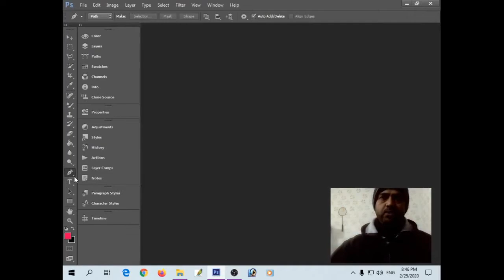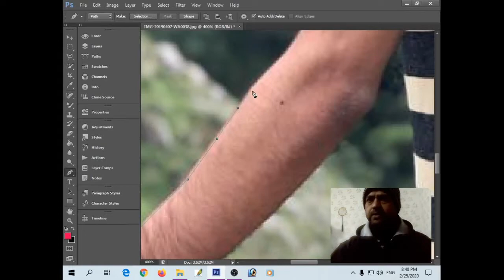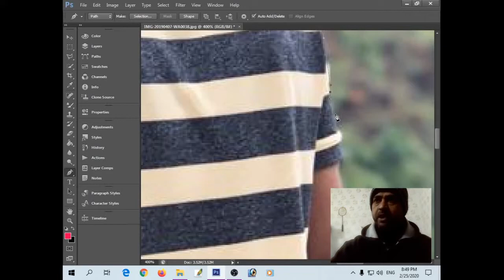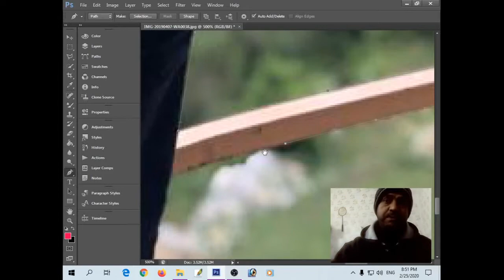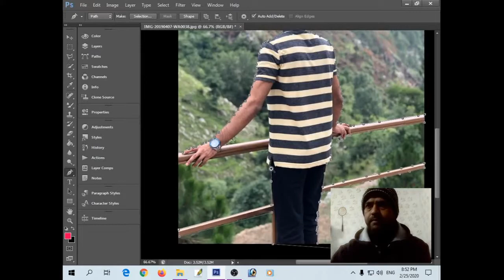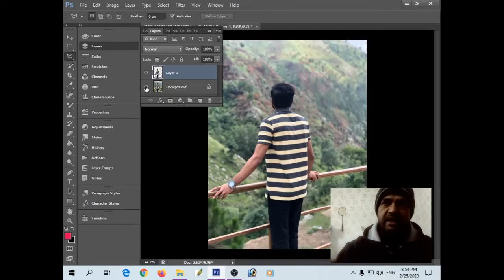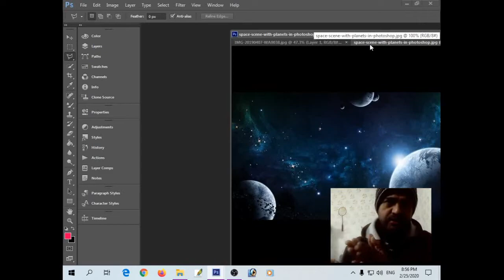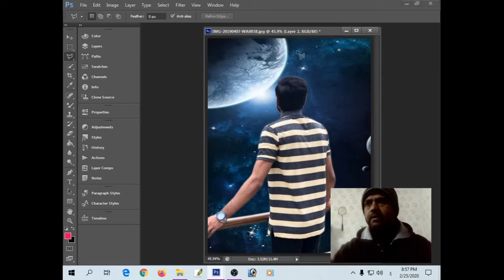how to make digital background in Photoshop